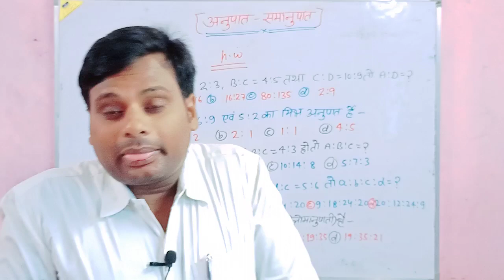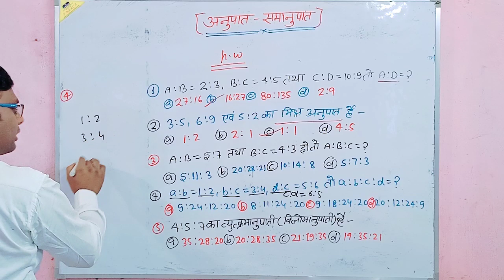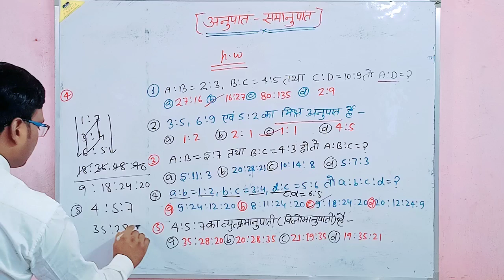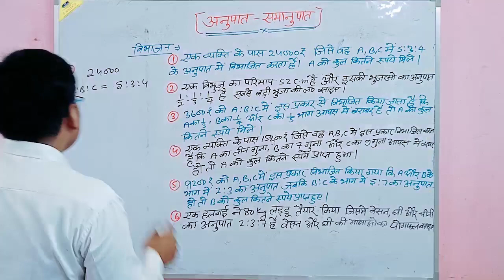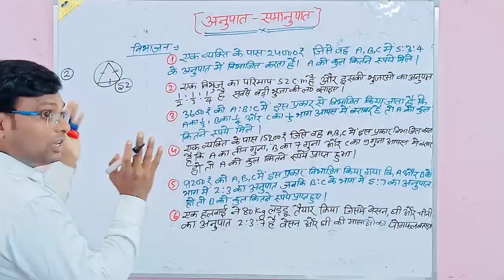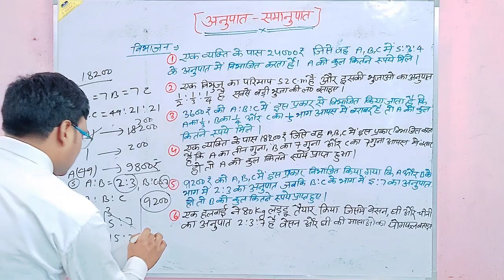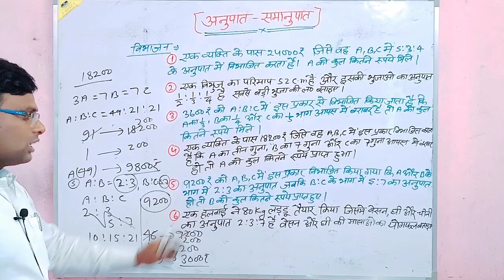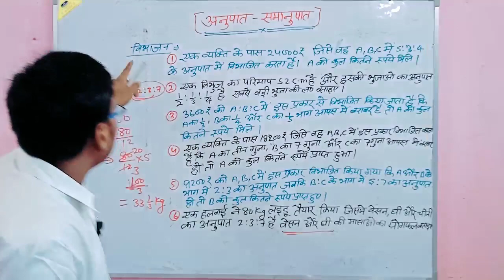UPTET, CTET, SUPERTET#math/ratio & proportion short tricks/अनुपात समानुपात concept by v.k.sir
हाय दोस्तों आज की वीडियो में हम बहुत ही महत्वपूर्ण है प्रश्नों की चर्चा करेंगे यह अनुपात की हमारी दूसरी वीडियो है। some important Questions of ratio and proportion